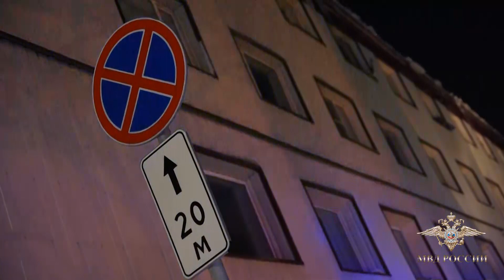На Камчатке сотрудники ГАИ пришли на помощь людям на пожаре